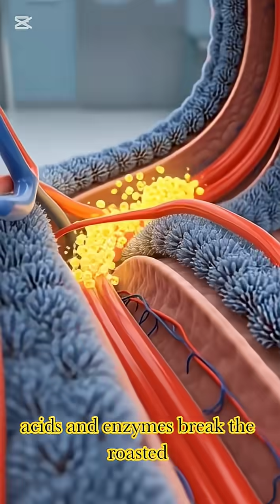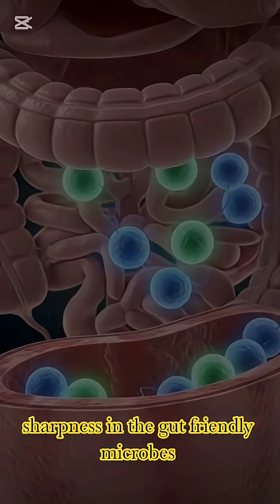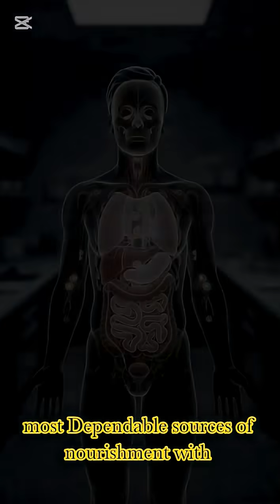What Happens When You Eat Roasted Chicken? | 3D Anatomical Digestion Breakdown| Mind-Blowing Visuals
Discover what really happens inside your body when you eat roasted chicken!
This cinematic 3D anatomical exploration takes you through the complete digestion journey — from the first bite to nutrient absorption, brain function, muscle nourishment, energy boost, and potential side effects.

In this video, you’ll witness:
✅ Full-body anatomical breakdown
✅ Roasted chicken entering the stomach in realistic detail
✅ Microscopic nutrient absorption in the intestines
✅ Energy distribution through organs and muscles
✅ Brain, muscle, and gut-health benefits
✅ Possible side effects: irritation, reactions, fatigue
All visuals are crafted in medical-style 3D rendering with a clean anatomical lab environment.

Whether you love science, anatomy, fitness, or food breakdown videos, this cinematic experience will blow your mind.

roasted chicken digestion
what happens when you eat chicken
3D anatomy digestion
food breakdown animation
roasted chicken benefits
how body digests chicken
protein absorption animation
stomach digestion 3D
intestine nutrient absorption
energy boost from chicken
anatomical food visuals
medical anatomy 3D
chicken health benefits
gut microbiome chicken
side effects of chicken
realistic digestion animation
cinematic anatomy video
food science visuals
3d anatomical rendering food
human body nutrients animation